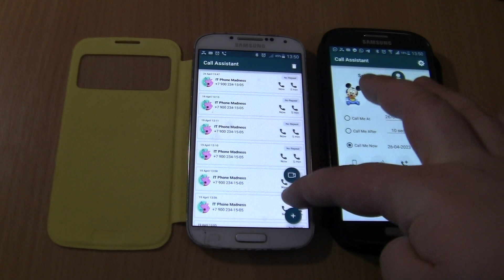Xiaomi MIUI 11+ MIUI 10 fake Over the Horizon incoming call